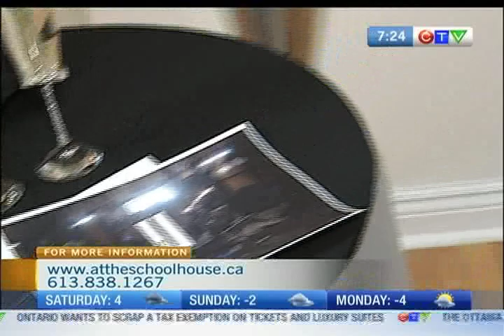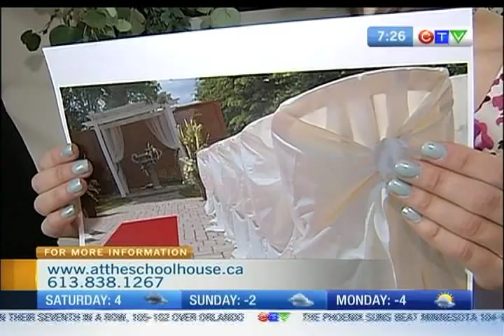At the Schoolhouse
CTV Morning Live's Sarah Freemark checked out At the Schoolhouse, a quaint location for a wedding or reception.